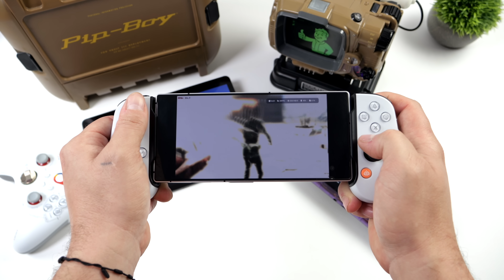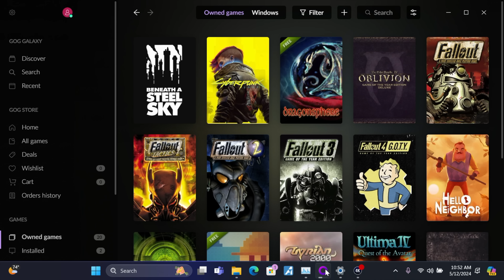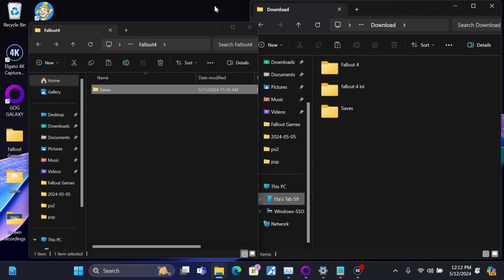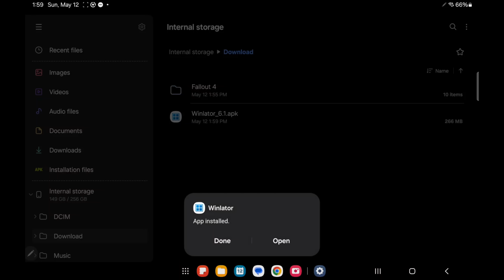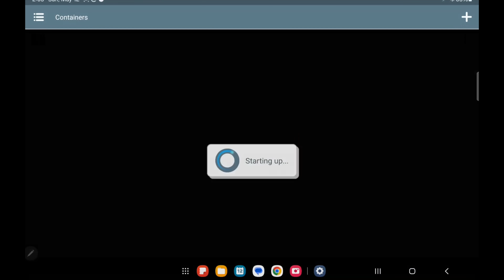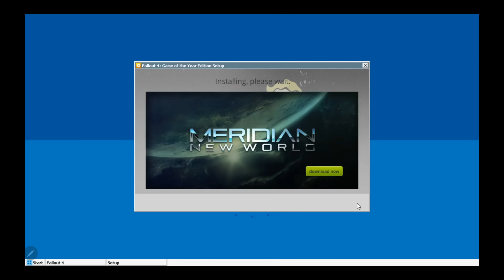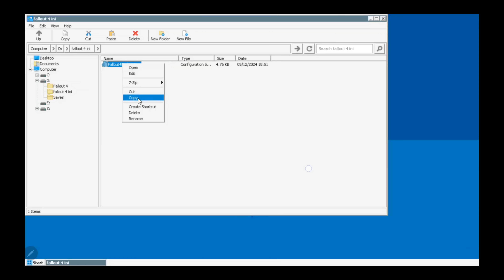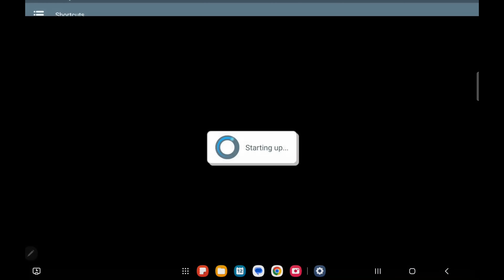How To Run Fallout 4 on Your Phone! PC Game Emulation on Android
Tired of cloud gaming lag? Want to play Fallout 4 directly on your Android device? This video is your guide!
We'll dive into using Winlator, a powerful emulator that lets you run PC games on your phone or tablet. Follow along as we show you the step-by-step process to set up Winlator and get Fallout 4 running smoothly. This is NOT streaming, it's true emulation, giving you more control over your gameplay experience.
Want to conquer the wasteland from anywhere? Be sure to watch this video and get ready to play Fallout 4 on your Android!

ETAPRIME
12400 Wake Union Church Rd PMB 239

00:00 Introduction
01:09 What you need
01:48 Getting the game files, Saves and settings
04:30 Installing Winlator and set up
07:39 Installing Fallout 4 on Android